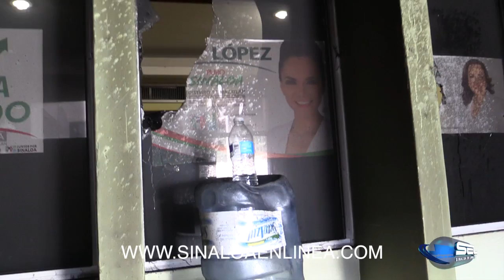Relato Incendio PRI